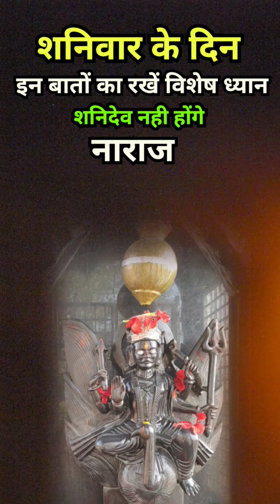शनिवार के दिन न करें यह काम